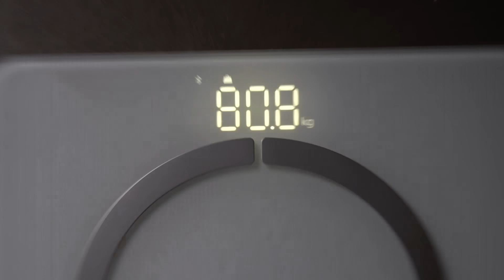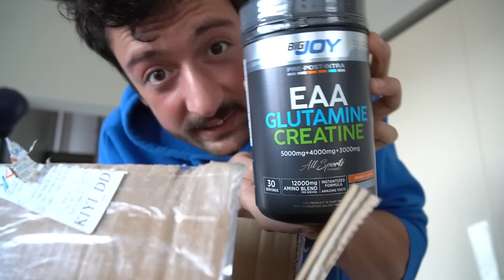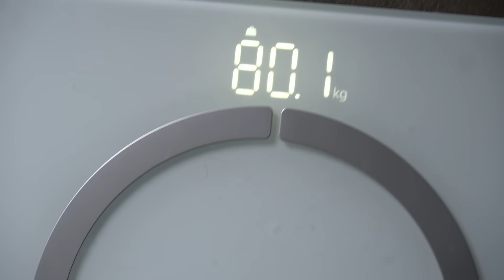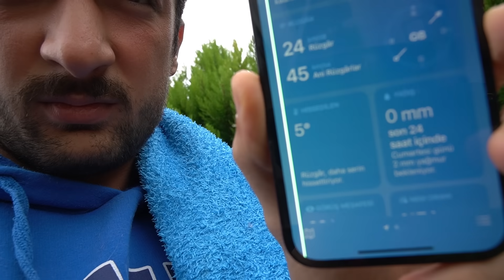NEDEN KREATIN KULLANMAYA BAŞLADIM? | tembellik, düzenli spor yapmak VLOG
Instagramdan çokça VLOG çekmemi isteyenleri gördüm. Yeni vlog sizlerle biraz daha oturup bazı konular hakkında konuşalım istedim. Siz de düşüncelerinizi yorumlarda yazıp videoya destek olmayı unutmayın iyi seyirlerr